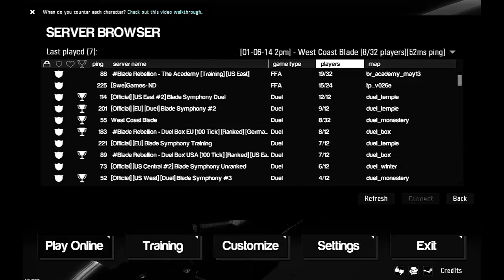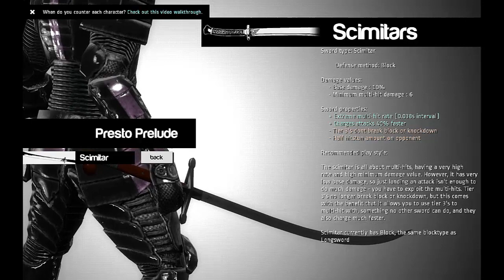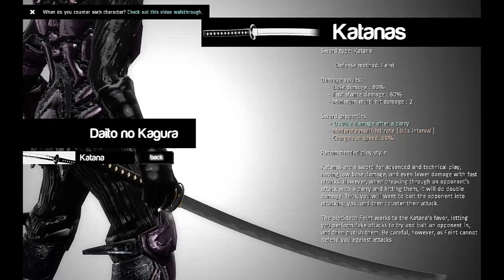Blade Symphony : Pt1. Vs. The Basement Wizard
The community might be cancer, but this game sure is fun!

HARK! Yon basement troll lurks ahead.

Surely young Sir Dayton shall slay him verily!

Right after he gets done explaining this game a bit.